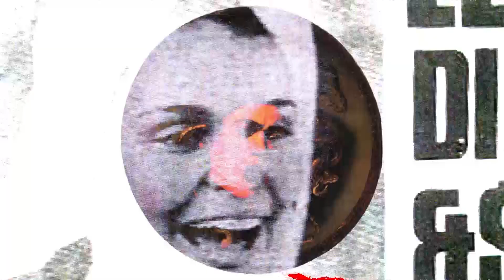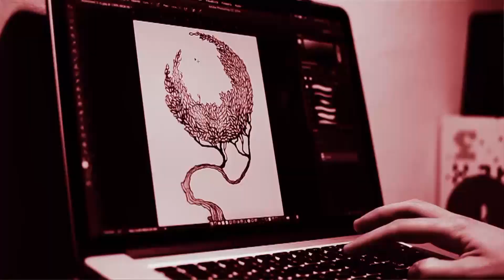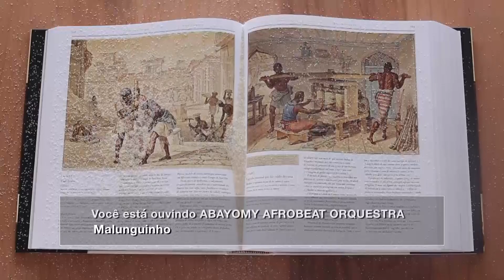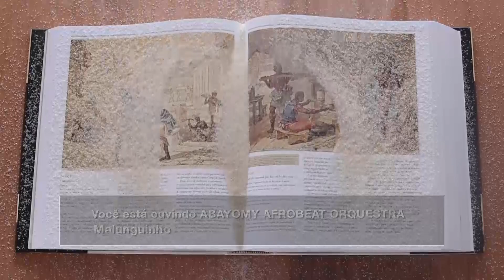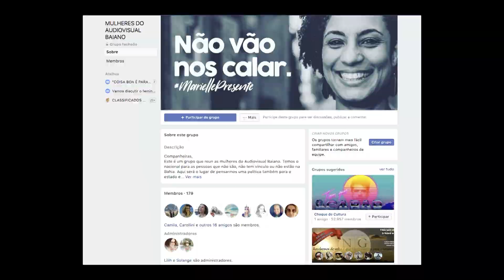Soterópolis | 12.04.2018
Atenção aos horários do Soterópolis na TV.

TVE Bahia: quinta, às 21h15, sexta, às 7h e 18h30, domingo, às 19h30.

TV Brasil: sexta, às 23h15.

Rede TVT: sábado, às 16h, domingo, às 21h.